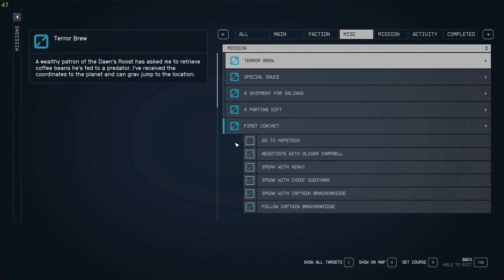[45] Star Explorers (Let’s Play Starfield [PC] w/ GaLm)